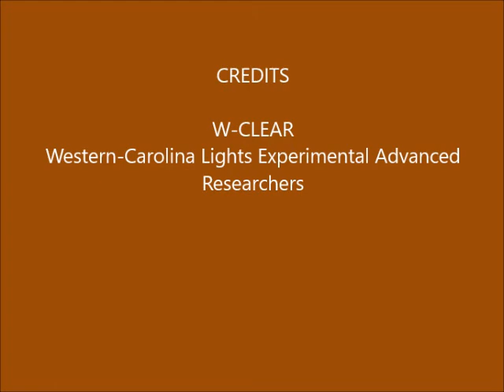Brown Mountain Lights Camera 2 September 30 - October 01, 2017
Dusk-to-dawn 60-second images. Clear with bright moonlight until moonset about 3 minutes in. Some hikers on the trail on Shortoff. Campfires on Pinch-In Trail. Note: no Cam 1B video for tonight due to connectivity issues.